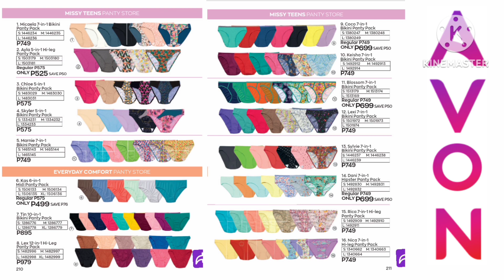Avon July 1-31,2023 Brochure